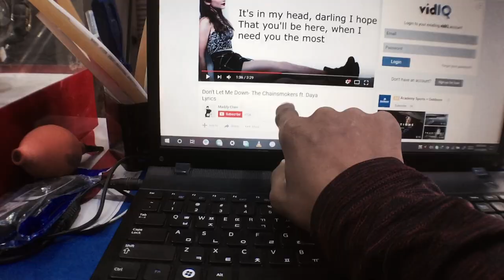QUICK UPDATE !! WANNA START DAILY VLOGS